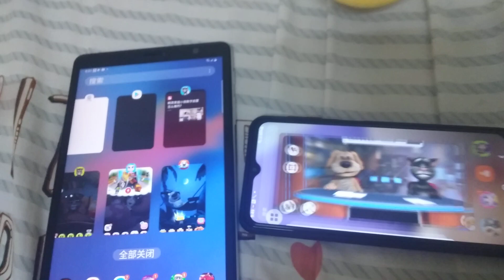My Talking Tom 2 & Talking News Echo 1055